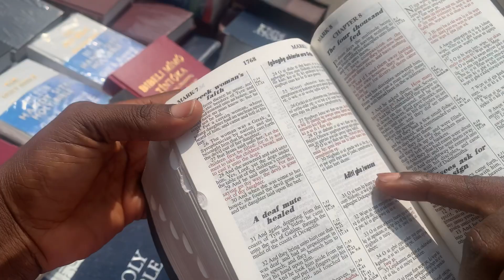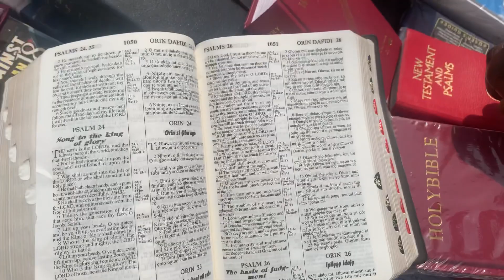VLOGMAS Day 1;I Was At One Of The Biggest Markets In Nigeria// Let’s Unbox Together